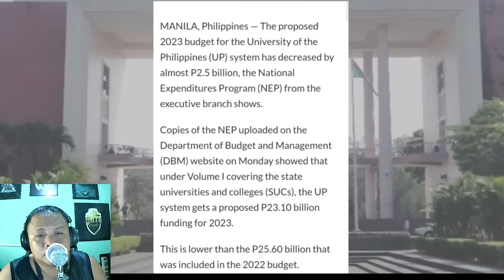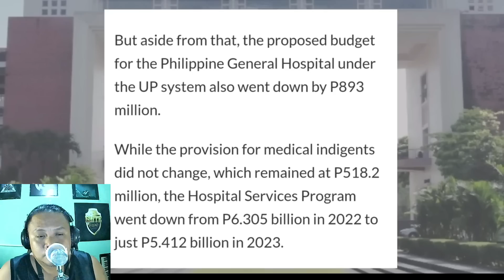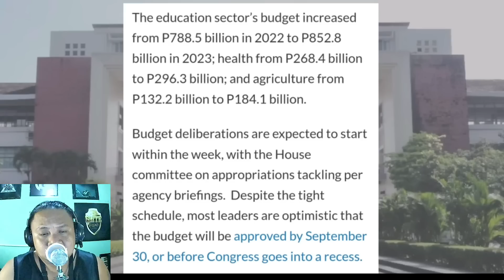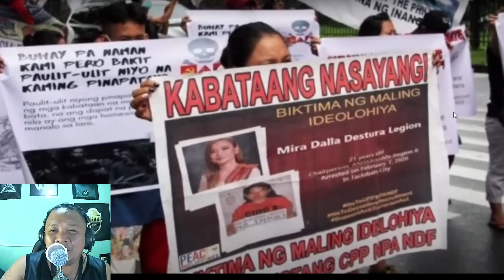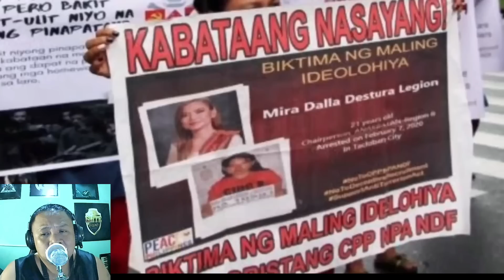UP TINANGGALAN NG PONDO NI PBBM AT VP SARAH??/REACTION VIDEO